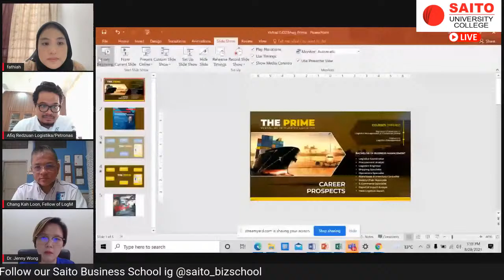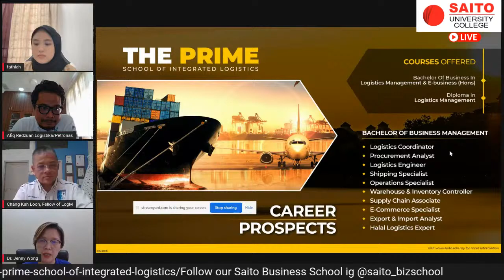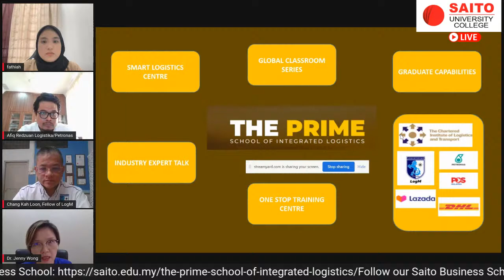THE WORLD OF LOGISTICS: THE CAREER OF CHOICE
The Prime, School of Integrated Learning is proud to introduce you to the career of choice in this exciting moment. It is the World of Logistics and the crème de la crème industry where everyone is clamouring to get into.

Please welcome the president of The Society of Logisticians Malaysia Major TS Chang, Head of Stragrtic Partnership & Business Development Petronas Afiq Redzuan along as the Dean Dr Jenny Wong and lecturer Noor Fathiah.

This session, organised by Saito University College specially for SPM, STPM and Diploma students is an ideal platform for you to make a lifetime decision.

Where: FB Live
When: August 28, 2021, 3pm-4pm. Register at saito.edu.my/edux.